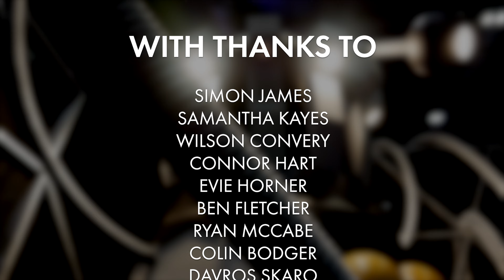PROJECT DALEK at MCM Comic Con 2023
Project Dalek were invited to display at MCM London Comic Con May 2023, and this is a compilation of footage from the event!  We all had a lot of fun displaying and operating our Daleks.